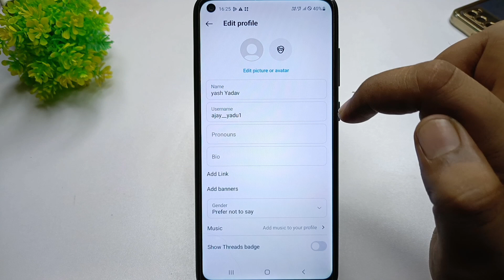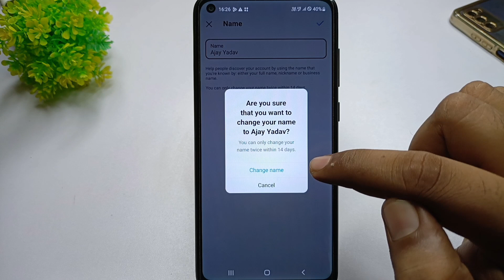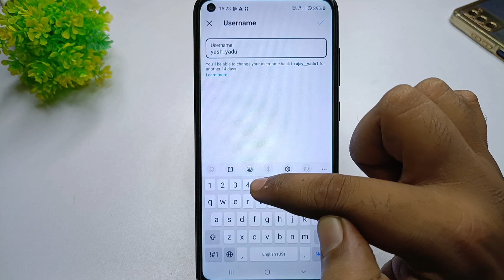instagram me name kaise change kare | how to name change on instagram | insta name change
in this video will tell you how to change name in instagram 2024

insta name change
how to change name in instagram
instagram me name kaise change kare 2024
instagram me name kaise badle
insta id ka name kaise change kare
instagram me naam kaise change kare
instagram name kaise change karte hain
instagram id ka name kaise change kare
instagram name kaise change kare
instagram naam kaise badle
instagram par name change kaise kare
how to name change on instagram